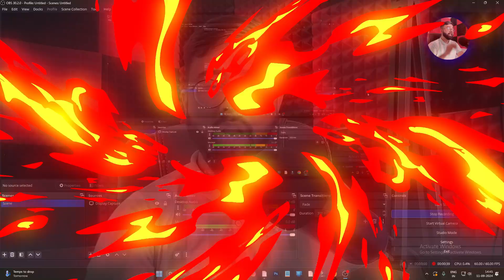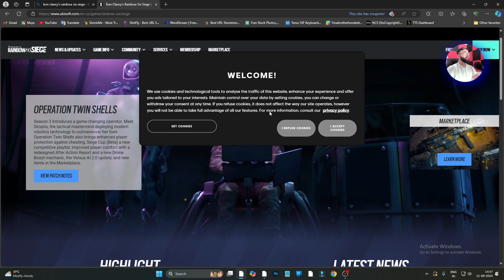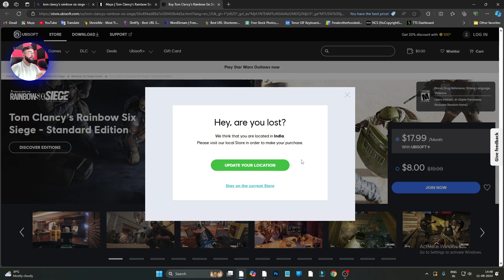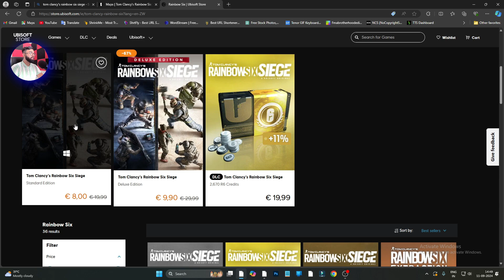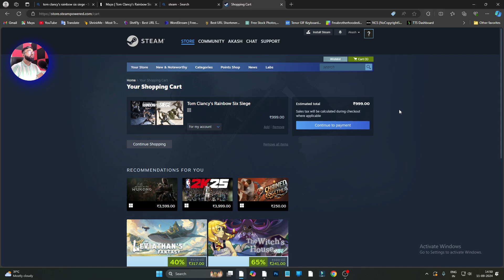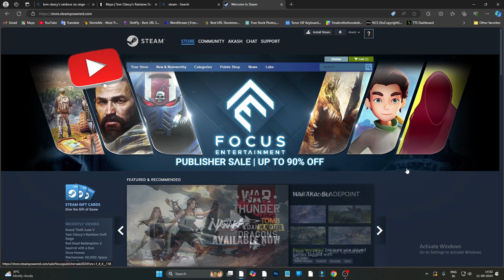📥Download & Install Tom Clancy's Rainbow Six Siege In PC & Laptop|| Best Website || 2024|| 100% Work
Hello Guys, My Name Is Akash Saini & Today In this Video I'm Gonna Tell How to How can you Download & Install Tom Clancy's Rainbow Six Siege In PC & Laptop.

how to download Tom Clancy's Rainbow Six Siege game in pc
how to download Tom Clancy's Rainbow Six Siege in pc